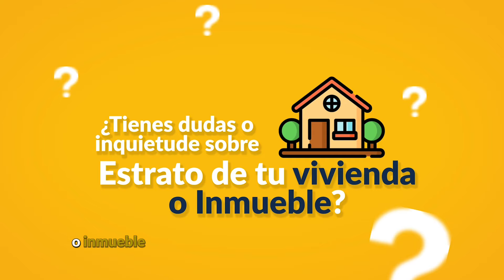Proceso de estratificación de inmueble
⚠️¿Tienes dudas sobre el proceso de estratificación de tu inmueble?🤔 ¡📽️Mira este video!